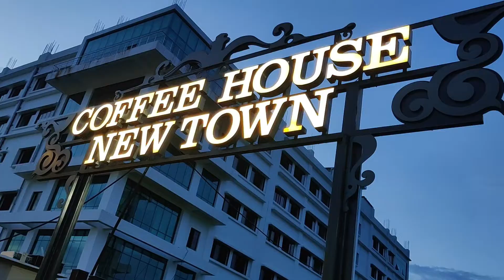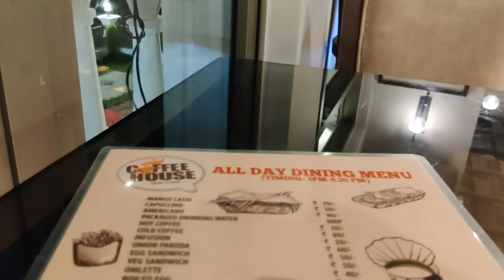Coffee house for Coffee date😍 | Part2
Hello Friends,

I am a Lifestyle Vlogger staying in Kolkata, sharing my daily life with you all.

Small & Sweet Family @ My Telegram: Miracle Everymoment